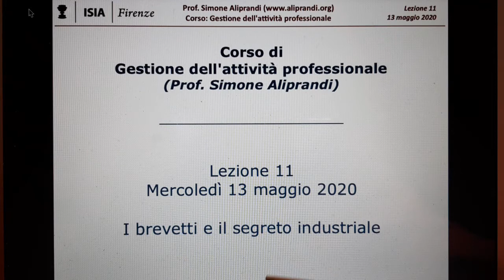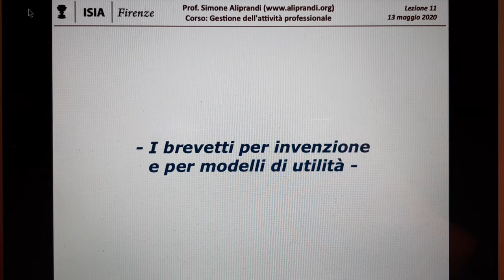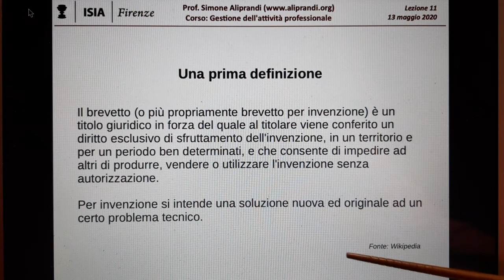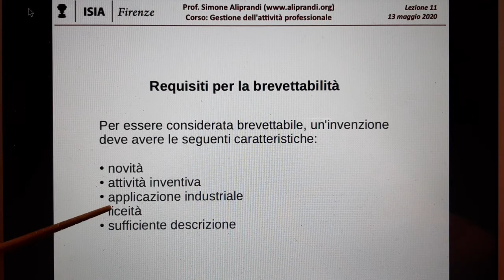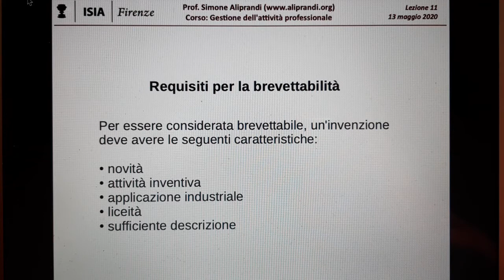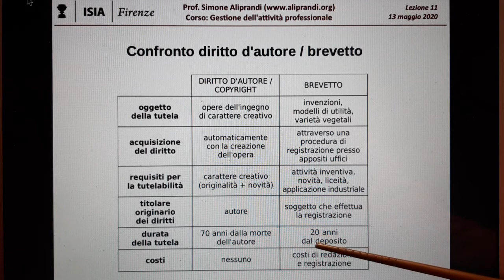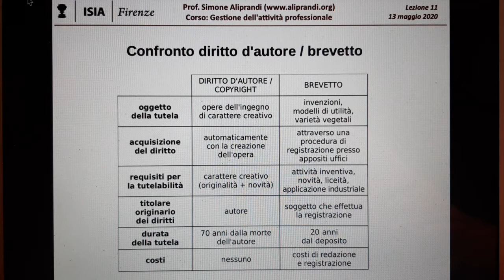I brevetti per invenzione industriale: principi generali